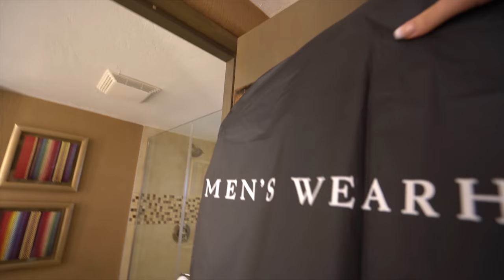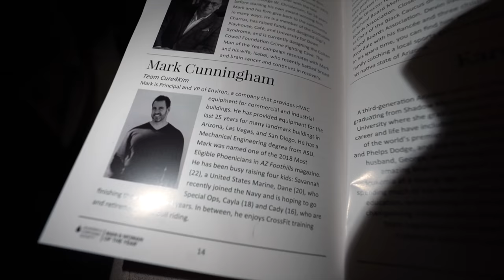DAENERYS / KHALEESI INSPIRED GALA TRANSFORMATION | Game of Thrones | Weekend Getaway W/ My Husband